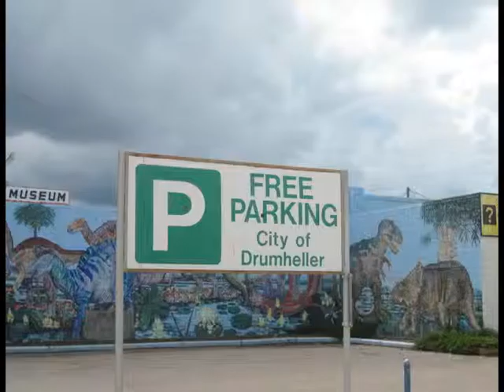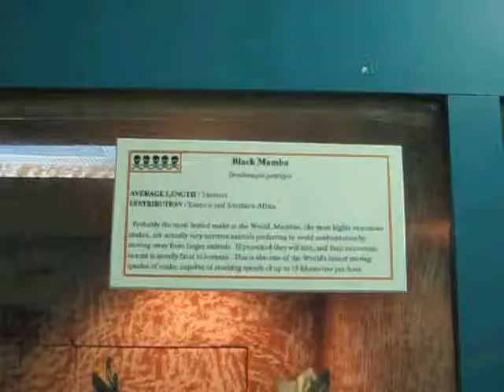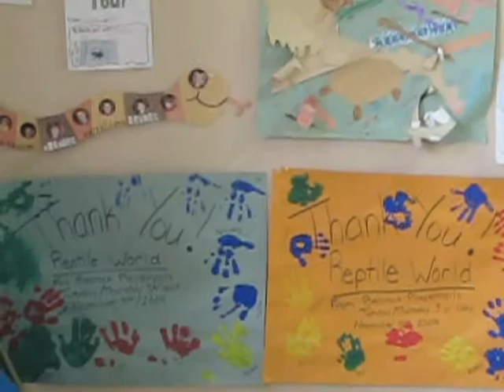Drumheller 2011 part 2 Reptile World.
Canada's largest reptile display, home of Brittany the boa constrictor.